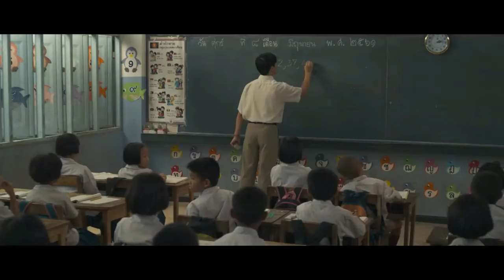MAPA - ( MUSIC VIDEO )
Artists: SB19

*HASHTAGS*